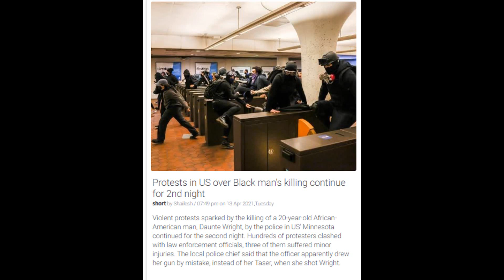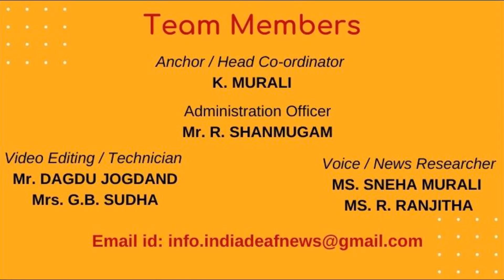World News 17th April 21 :Protests in US over Black man's killing continue for 2nd night